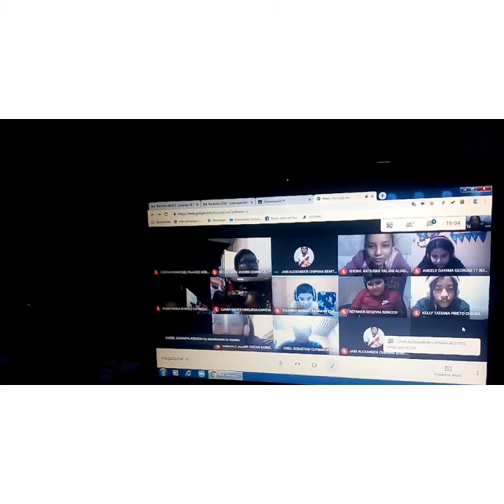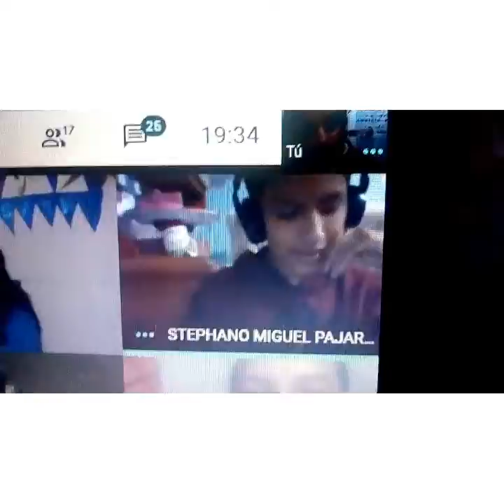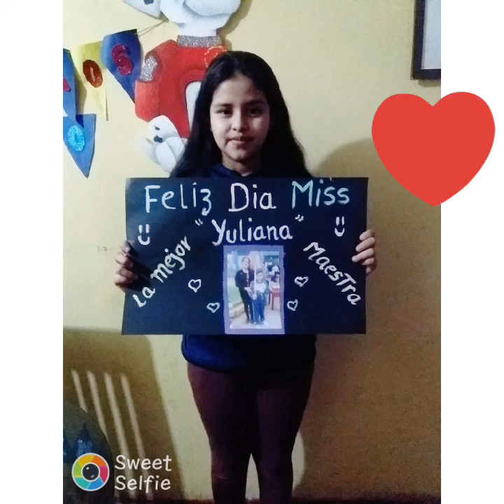DÍA DEL MAESTRO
SEXTO GRADO B